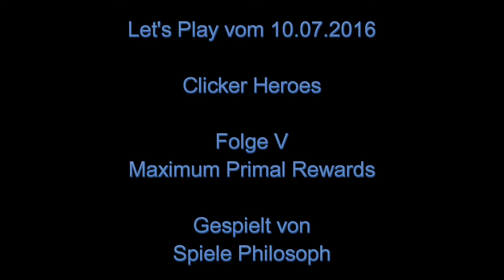Let's Play von Clicker Heroes - Folge V - Maximum Primal Rewards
Nach etwas über zwei Wochen stand nun der nächste Transcend an. Ich erzähle Euch darüber inwieweit meine Strategie aufgegangen ist und wie meine weiteren Planungen sind, um weitere Ancient Souls zu erhalten.